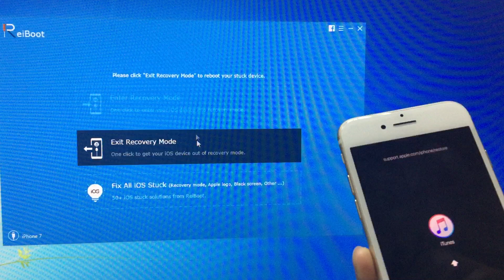One Click Fix iPhone 7 & iPhonne 7 Plus Stuck in Recovery Mode. 100% Success!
No need to worry about iPhone 7 & iPhone 7 Plus stuck in recovery mode any longer. Tenorshare ReiBoot can fix it in one click!